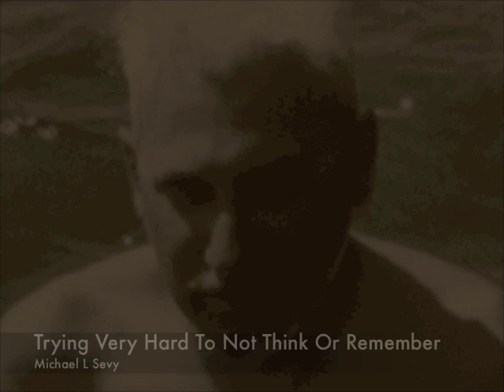Trying Very Hard To Not Think Or Remember by Michael L Sevy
Composed and performed by Michael L Sevy
Guitar, Bass, Drums, Midi Strings